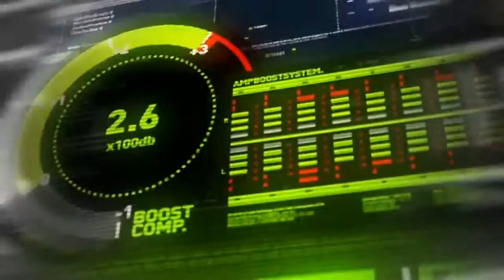Anime mix AMV -around the world